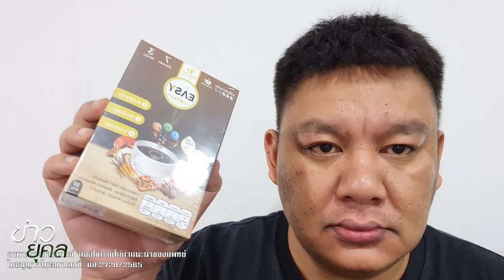สิ้นสุดการรอคอย หมายจับ18บอส บุกคุมตัวดาราดัง ไม่รอด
สิ้นสุดการรอคอย
หมายจับ18บอส

บุกคุมตัวดาราดัง ไม่รอด